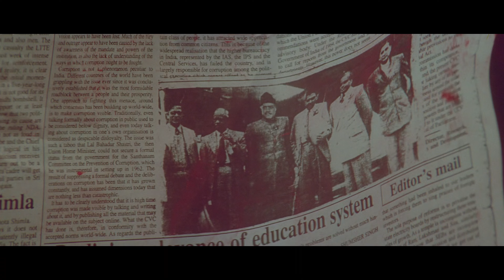Udja Kale Kawan | Gadar 2001 | Sunny Deol | Amisha P | Uttam Singh | Udit Narayan | HD 1080p Song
Listen to this beautiful song Udja Kale Kawan from the movie Gadar 2001

Movie/album: Gadar: Ek Prem Katha
Singers: Alka Yagnik, Udit Narayan
Song Lyricists: Anand Bakshi
Music Composer: Uttam Singh
Music Director: Uttam Singh
Music Label: Zee Music
Starring: Sunny Deol, Amisha Patel, Amrish Puri, Lilette Dubey
Release on: 15th June, 2001

Lyrics :-
Udja kaale kaawan tere moonh vich khand paawan
Leja tu sandesa mera, main sadke jaawaan
Baagon mein phir jhoole padh gaye
Pak gayan mitthiyaan ambiyaan
Yeh chhoti si zindagi te raata lambiyaan lambiyaan
O ghar aaja pardesi, ke teri meri ek jindri…

Chham chham karta aaya mausam
Pyaar ke geeton ka
Ho, chham chham karta aaya mausam
Raste pe ankhiyaan rasta dekhe
Bichhde meeton ka

Aaj milan ki raat na chhedo baat judaai waali
Main chup, tu chup, pyaar sune
Bas pyaar hi bole khaali
Hoye, o ghar aaja pardesi, ke teri meri ek jindri…

O mitra, o yaara, yaari todke mat jaana
Ho, o mitra, o yaara, yaari todke mat jaana
Maine jag chhoda, tu mujhko chhodke mat jaana

Aisa ho nahin sakta, ho jaaye to mat ghabraana
Main daudi aaungi, tu bas ek awaaz lagaana